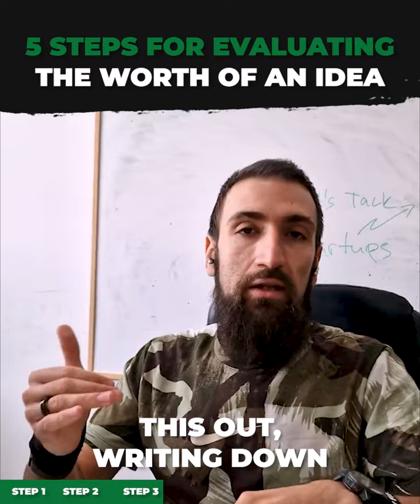5 Steps for Evaluating The Worth of an Idea | Mario Peshev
Discover how to validate your business idea by exploring market size, competition, and buyer personas.

Learn key steps to ensure your idea has real potential!